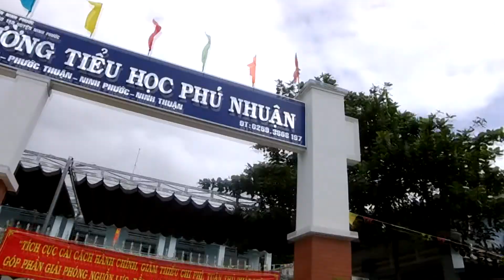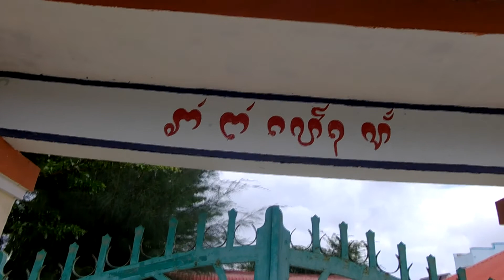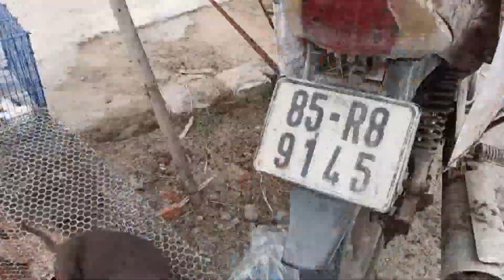Người Chăm ở Phan Rang với cuộc sống thường nhật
Nhiều năm qua tỉnh Ninh Thuận luôn ý thức việc gìn giữ bản sắc văn hóa của dân tộc Chăm. Tỉnh luôn chú trọng đầu tư bảo tồn và phát triển văn hóa Chăm; đồng thời đẩy mạnh xóa đói giảm nghèo nhằm nâng cao đời sống của bà con dân tộc Chăm, trong đó có khai thác du lịch từ chính những nét cổ truyền của văn hóa dân tộc Chăm.